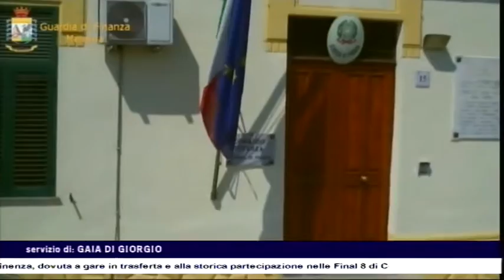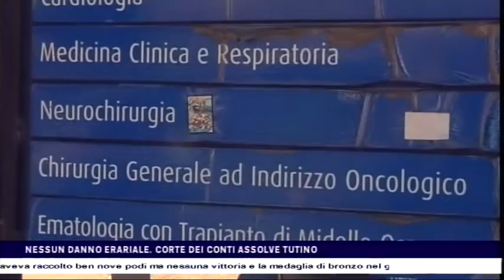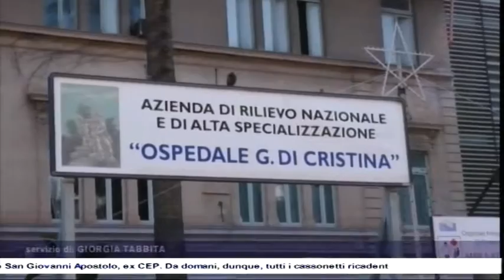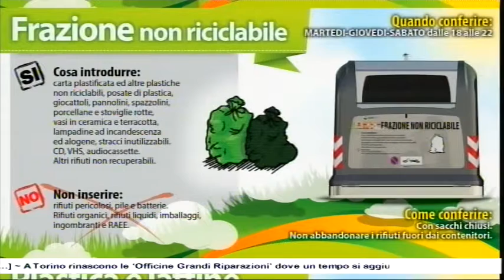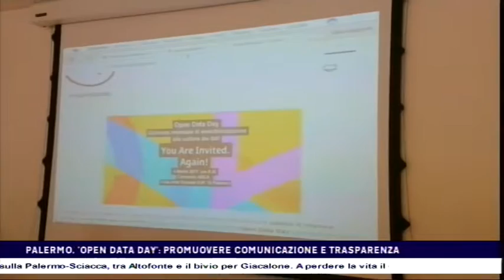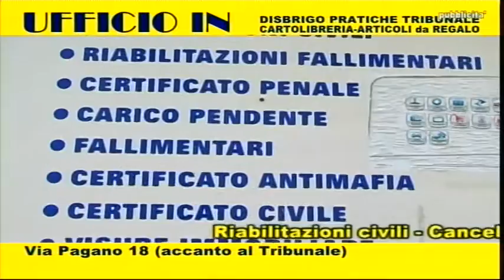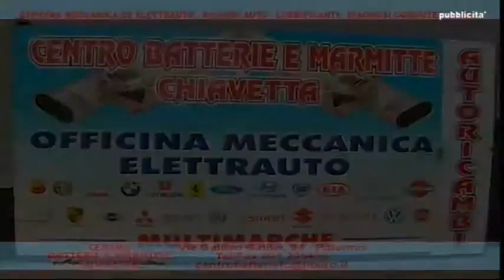CTS notizie del 04-03-2017